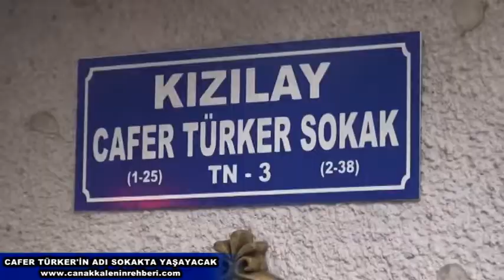Cafer Türker'in Adı Sokakta Yaşayacak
Çanakkale’de Kızılay Derneği’nin 27 yıl başkanlık görevini yürüten, kentlilerin “Kızılay Dede” olarak tanıdığı Cafer Türker’in adı Kızılay Sokak’a verilerek ölümsüzleştirildi.